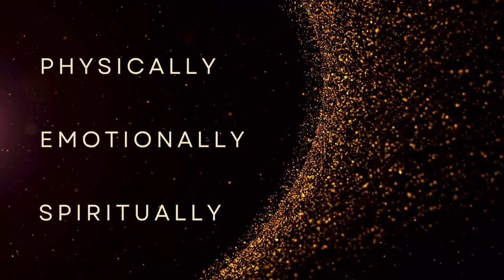Quantum Spirituality with Peter Canova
What is the nature of consciousness? What is Source? Explore topics such as The God Particle, parallel universes, quantum entanglement, and more, in this fascinating episode with Peter Canova!

Peter Canova is a highly successful, multi-lingual, international businessman who, after a series of life-changing spiritual experiences, began studying and writing on spirituality and consciousness.

In his book Quantum Spirituality, the renowned linguist, historian, and spiritual philosopher elucidates the profound and astonishing alignment between the ancient Gnostic teachings and the modern sciences of quantum physics and philosophy.

He is also the author of the 25 X award-winning First Souls Trilogy and has contributed to the popular Chicken Soup for the Soul series. He hosts a podcast, Quantum Spirituality, on Dreamvisions 7 Radio Network.

LINKS & RESOURCES

Timecodes:
00:00 – Intro
00:23 – About Peter Canova
01:18 – Episode Start
01:58 – The nature of consciousness and the force that formed creation
04:13 -  What is Source?
06:39 – How we become physical matter from spirit – Sofia/Wisdom
09:30 -  The God Particle
12:06 – Layers of Reality and Levels of Consciousness
13:15 – Parallel Universes and Multi Dimensions
15:47 – How do we have access to future events?
18:09 – Are we tapping into the other side that doesn’t have time?
20:21 – Were we meant to be here?
22:48 – Are we living in a holographic universe?
23:29 – Quantum Entanglement
25:35 – Psychometry
28:31 – Who were the Gnostics?
32:30 – The Mystical Teachings Jesus Taught
34:51 – The Feminine Path to Higher Consciousness
37:37 – What can people do to transform their life?
40:27 – Female Disciples among Jesus
43:21 -  Memories of past lives
46:36 – What is the meaning of life?
48:21 – Where to learn more about Peter Canova and his books

📚 Order Dr. Lotte’s Book “Med School After Menopause The Journey of my Soul”